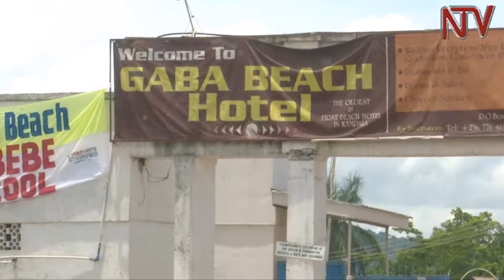IDI AMIN A polarizing Legacy Part 4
In our continuing series on the ouster of former president Idid Amin, we sound out a man, who started out as permanent secretary in the ministry of culture and wound up as a minister, before he finally fled the country. This is the story of Henry Kyemba. As we mark the 40th anniversary of the ouster of former president Idi Amin, HERBERT ZZIWA traveled to Jinja, where we sounded out Kyemba on the life and times in the 1970s.